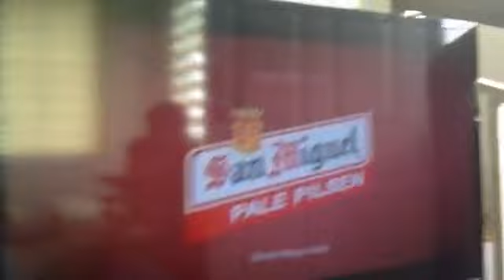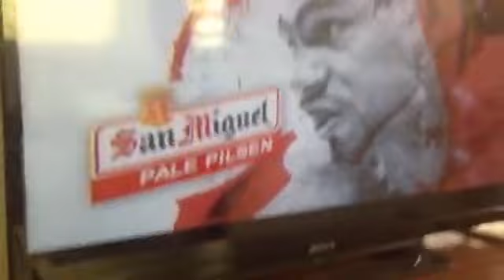WELTERWEIGHT SUPREMACY MANNY PACQUIAO vs. KEITH THURMAN. BUMPERS SPONSORS & COMMERCIAL BREAK.(3)